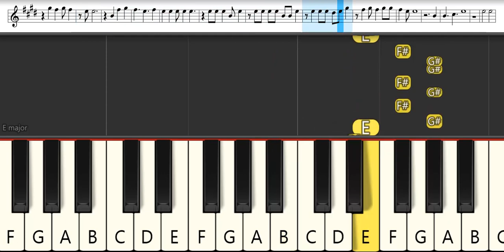Gintama Ending 13 : PENGIN - Asa Answer | Melodica Pianika - Tutorial